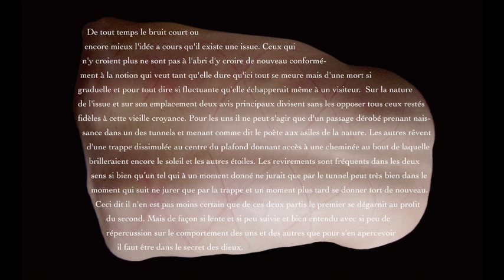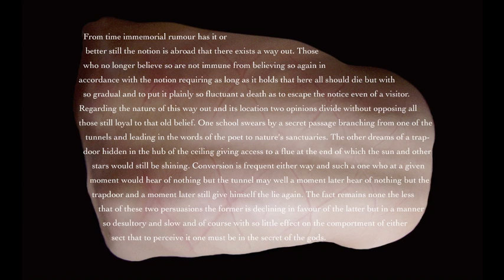"in-adaptation"... after "Neither" of Morton Feldman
- Texte (français/english) de Samuel Beckett, extrait de "Le Dépeupleur" / The Lost Ones
- "De tout temps le bruit court ou encore mieux l'idée a cours qu'il existe une issue (...) Sur la nature de l'issue et sur son emplacement deux avis principaux divisent sans les opposer tous ceux restés fidèles à cette vieille croyance. Pour les uns il ne peut s'agir que d'un passage dérobé prenant naissance dans un des tunnels et menant comme dit le poète aux asiles de la nature." (les éditions de Minuit, 1970,1979, p. 16-17)
- "From time immemorial rumour has it or better still the notion is abroad that there exists a way out (...) Regarding the nature of this way out and its location two opinions divide without opposing all those still loyal to that old belief. One school swears by a secret passage branching from one of the tunnels and leading in the words of the poet to nature's sanctuaries."

Morton Feldman : Neither (1976-77) - words by Samuel Beckett - Oper in einem Akt für Sopran und Orchester - Petra Hoffmann, sopran / Symphonieorchester des Bayerischen Rundfunks/Leitung, Kwamé Ryan